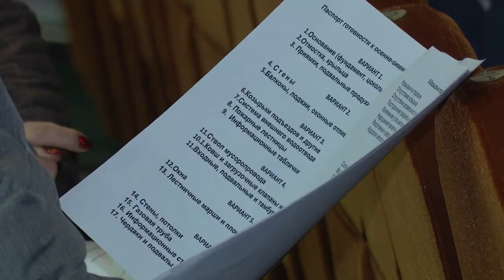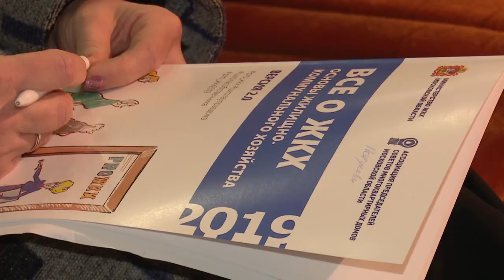PRO ЖКХ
Всё, что нужно знать о сфере ЖКХ. В Одинцово вновь провели обучающий семинар из цикла «PRO ЖКХ». В этот раз он прошел в новом формате.